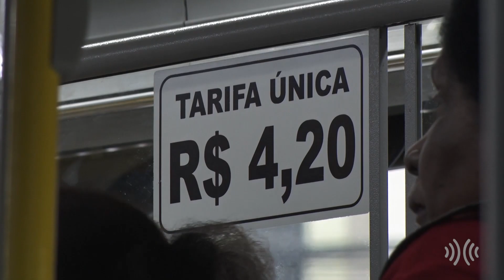Transporte em Friburgo: prefeitura promete licitação até o fim do contrato || portalmultiplix.com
A situação do transporte público de Nova Friburgo, na Região Serrana do Rio, vem sofrendo impasses desde 2018.

Depois que o período válido do último processo licitatório chegou ao fim, a empresa vinha trabalhando por meio de um contrato emergencial com duração de 12 meses.

Após o término desse contrato, um novo acordo, em caráter emergencial, tentou ser realizado entre as partes, mas não foi aceito pela concessionária de ônibus, que alegou, entre os motivos, o valor insuficiente da passagem para manter os serviços.

Ainda no ano passado, uma audiência foi realizada com a participação do Ministério Público, da prefeitura e da NovaFaol e, por meio de uma decisão judicial, o transporte passou a ser oferecido na cidade sem reajuste no valor da passagem.

A promessa era de que um novo processo licitatório iria acontecer nos três primeiros meses desse ano, como foi afirmado em entrevista do Portal Multiplix, mas isso ainda não ocorreu.

Agora a prefeitura dá um novo prazo para resolver esse problema. Veja na reportagem!